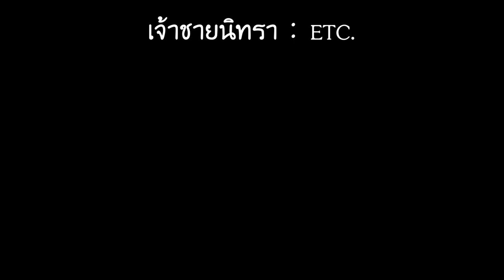เจ้าชายนิทรา คีย์ชาย Acoustic " D " :: ETC • | Gling-studio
เจ้าชายนิทรา คีย์ชาย Acoustic " D " :: ETC

Guitar : Tune Eb
คาโป้ : 1 Ft.
เล่นในคีย์ : D
Tempo : 100